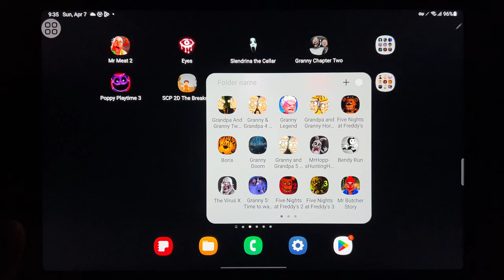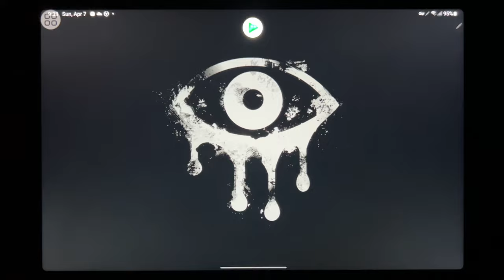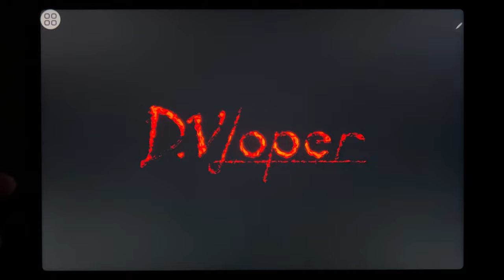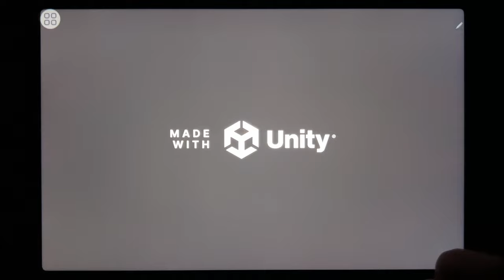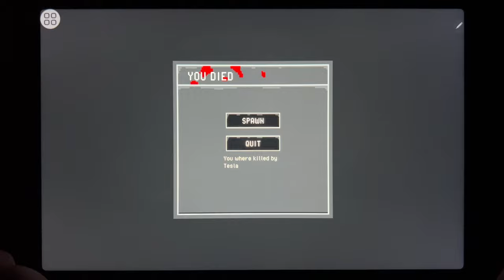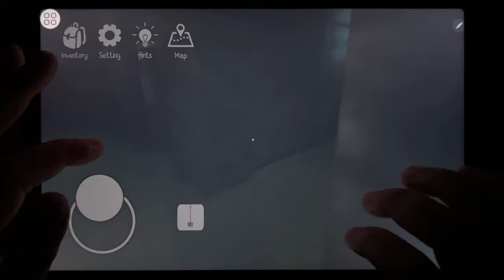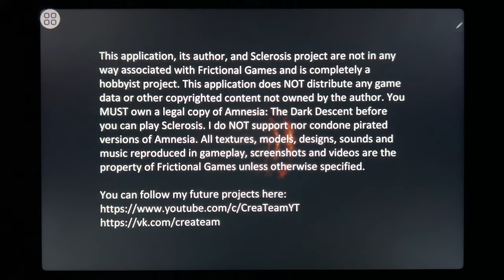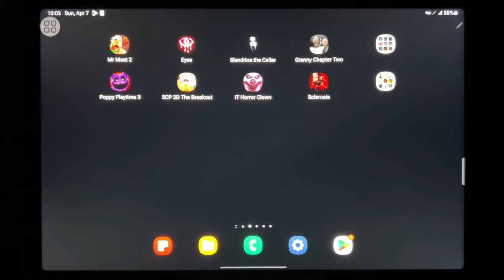Mr Meat 2, Eyes, Slendrina The Cellar, Granny Chapter Two, Poppy Playtime 3, SCP 2D The Breakout...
Mr Meat 2, Eyes, Slendrina The Cellar, Granny Chapter Two, Poppy Playtime 3, SCP 2D The Breakout, IT Horror Clown, Sclerosis